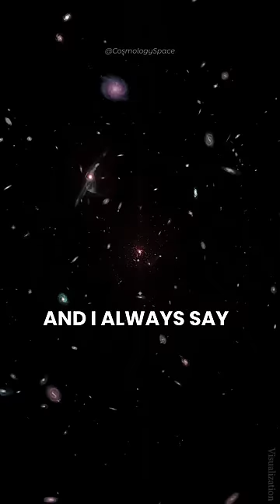How Big The Universe 🌌 REALLY Is? w/Brian Cox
How many galaxies are in the Universe? How big is the Universe? How big is the Milky Way galaxy? How many stars are in the Milky Way galaxy?
Join physicist Brian Cox as he talks about the scale of the universe and the possibility of an infinite universe. He starts by visualizing the scale of our universe. He adds that there are something like 2 trillion galaxies in the observable universe, which we came to know after the study of the "LOCAL UNIVERSE." Moreover, he talks about how it would take 100 hundred thousand years to cross a galaxy like our Milky Way, and there are estimates of 400 billion stars in the Milky Way galaxy. At the end, he talks about one of the possibilities of our universe being infinite.